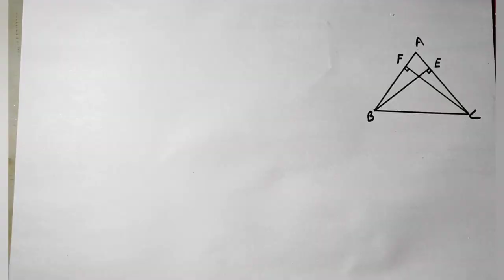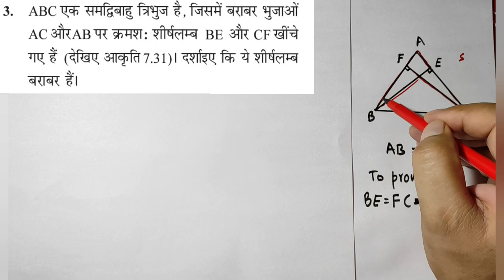त्रिभुज कक्षा 9 पाठ 7 प्रश्नावली 7.2 प्रश्न 3 | Triangles Class 9 Chapter 7 Exercise 7.2 Question 3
पाठ 7 त्रिभुज
प्रश्नावली 7.2
प्रश्न 3

Chapter 7 Triangles ( Tribhuj )
Exercise 7.2
Question 3